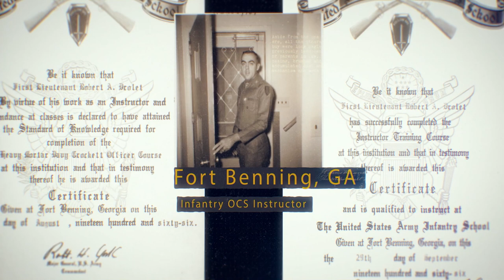U.S. Army Brig. Gen. Robert A. Drolet: Musical Tattoo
Robert A. Drolet was born in Medford Massachusetts,
1941, and raised in Cambridge. He was the middle child of three.
As a product of the Catholic education system, he gained acceptance into Boston College and the Reserve Officer Training Corps.
Graduating with a Bachelor of Arts degree in Mathematics, Drolet commissioned as 2nd Lieutenant and entered active military
service in January of 1964.
Following his first assignment as a Hawk Battery Platoon
Leader and Tac Site senior, in West Germany, Lieutenant Drolet
was assigned to Fort Benning’s Infantry school. Training which
proved pivotal as five days after arriving in Vietnam, he was on
a night defensive position actively directing artillery in a combat
zone. Later, while deployed with the 2nd Bn, 28th IN. Battalion,
Captain Drolet was awarded the Bronze Star with “V” device for
ground action along the Cambodian border.
Returning to Fort Bliss and Air Defense, he completed the Advanced Course and Guided Missile Systems Engineering Course.
Captain Drolet was accepted to UTEP for a master’s degree program, however, was redirected to the Air Defense Board to be
the Project Officer & Senior Test Officer for the Improved Hawk
AD System, which he oversaw in Panama, Alaska and Fort Bliss
/ McGregor Range.
MAJ Drolet returned to Germany overseeing 2nd Bn, 57th
ADA’s conversion from Basic Hawk to Improved Hawk and later
Group S-3, 69th ADA, 32nd AADCOM’s procedural development
for supporting maneuver forces by an ADA Group as well as Air
Space Management Operations. In 1978, MAJ Drolet, assigned to
Homestead Air Force Base, Homestead Florida led the BDE planning relocation of two Hawk and one Nike Hercules Battalions in
response to the Cuban Missile Crisis.
As a Lieutenant Colonel he commanded the 3rd Bn, 68th ADA,
with relocation to Fort Bragg, NC. as an assigned unit to XVIII
Airborne Corps. The first of its kind to have a HIMAD Battalion
assigned to a higher echelon maneuver unit. Following graduation from the Army War College, Colonel Drolet returned to the
Pentagon, Army Staff, Office of the Deputy Chief of Staff for Research, Development and Acquisition, and served as Chief, Missile Defense Systems Division, DA System’s Coordinator for U.S.
Army FA and ADA Missile Systems.
In 1986, Colonel Drolet became the Stinger AD Missile
System and Forward Area AD (FAAD), Line-of-Sight-ForwardLight (LOS-F-L) program manager and initiated the Bradley
Stinger (LINEBACKER) program. In 1988 Brigadier General Drolet was selected and assigned as Program Executive Officer (PEO)
FAAD, and consolidated two existing ADA PEO’s, (FAAD and HIMAD) into a single operation.
BG Drolet is married to his lovely wife Ann of 57 years.
To which, she deserves Sainthood.